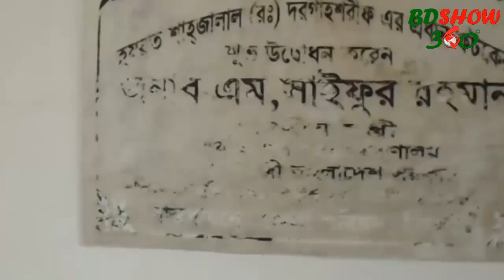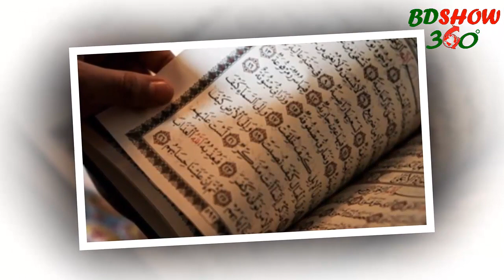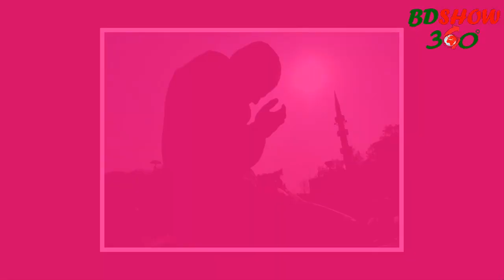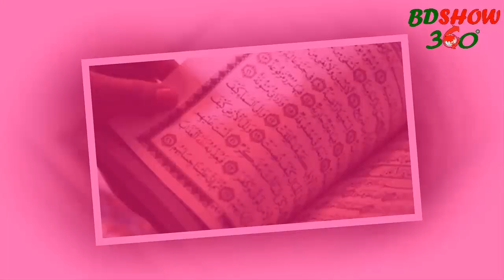হযরত শাহজালাল রহ এর পূর্ণাঙ্গ জীবনী - Full biography of Hazrat Shahjalal RA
Full biography of Hazrat Shahjalal RA - হযরত শাহজালাল রহ  এর পূর্ণাঙ্গ জীবনী